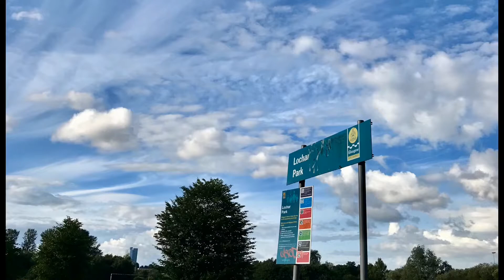Glasgow - July 2020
Panoramic photos of Greater Glasgow